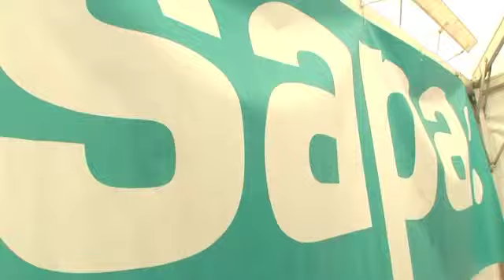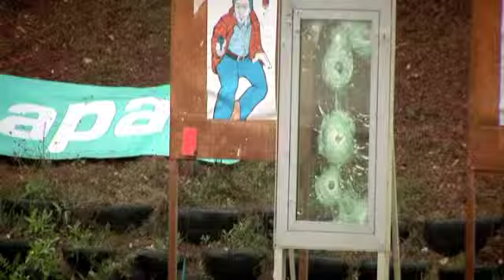Sapa Building Sytem - Protection & Security Ballistic Tests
Sapa Building System delivers aluminium building envelope systems to protect buildings from ballistic attacks. Those systems are tried, tested and approved... no constraints, no compromise.